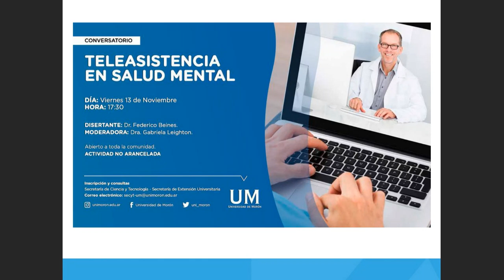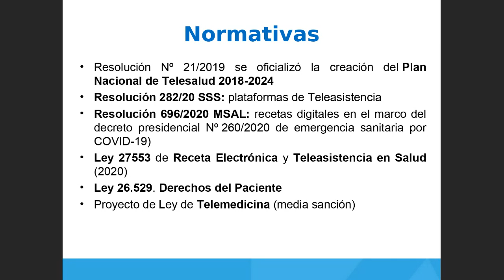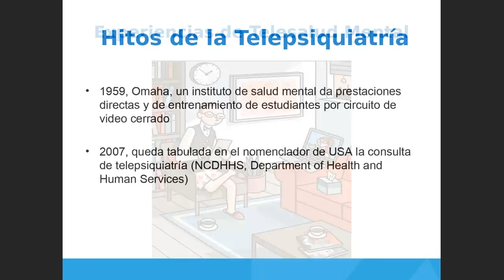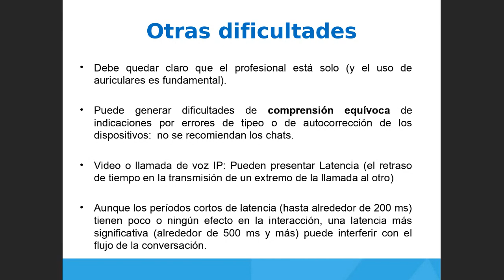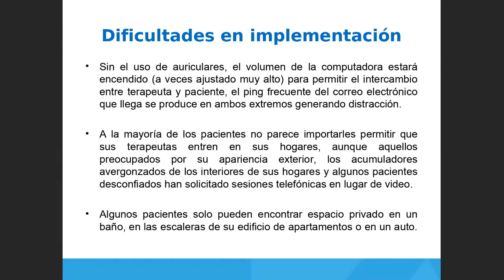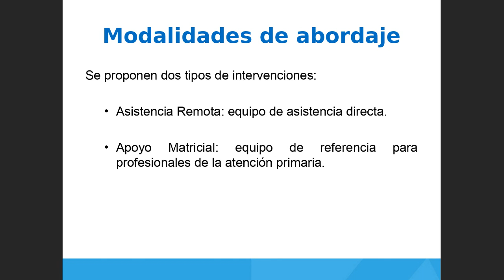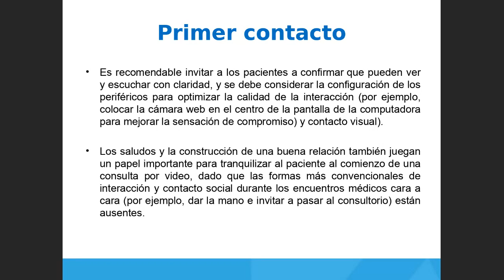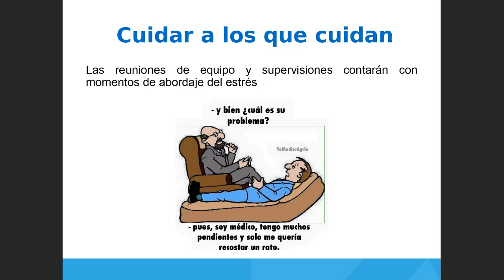UNIVERSIDAD DE MORÓN - CONVERSATORIO: LOS EFECTOS PSICOLÓGICOS DE LA PANDEMIA - DR. FEDERICO BEINES